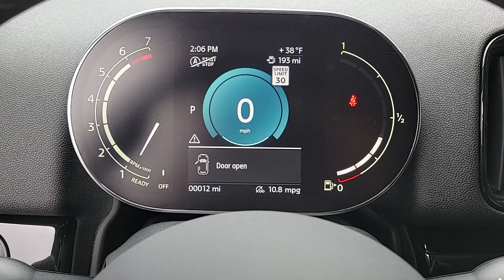2024 MINI Cooper_S_Countryman Lake Bluff, Chicago, Evanston, Northbrook, Glenview, IL G24254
Melting Silver III Metallic New 2024 MINI Cooper_S_Countryman Signature available in Glencoe, Illinois at Mini of Glencoe. Servicing the Lake Bluff, Chicago, Evanston, Northbrook, Glenview, IL area.

Introducing the MINI Cooper S Countryman - a compact crossover with a sporty edge. Its zippy acceleration impressive handling and spacious interior make for a fun and practical ride. With a panoramic sunroof and intuitive infotainment system this car is designed to make driving a breeze. Come test drive one today and experience the dynamic driving experience for yourself!